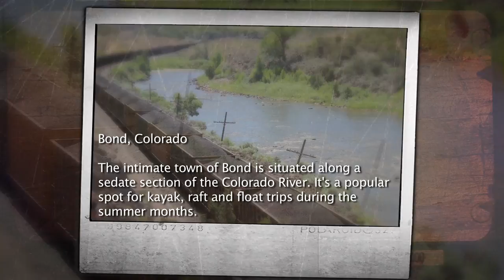Paddling Bryans, Season 2 Episode 2 - Ghost Town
The Bryans are finally on their way down river and stumble upon a western Ghost town.